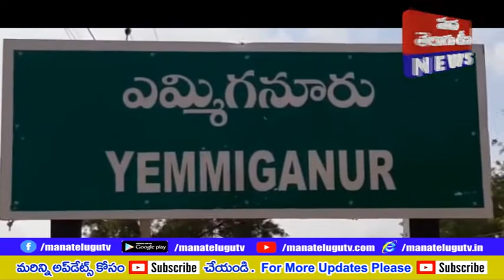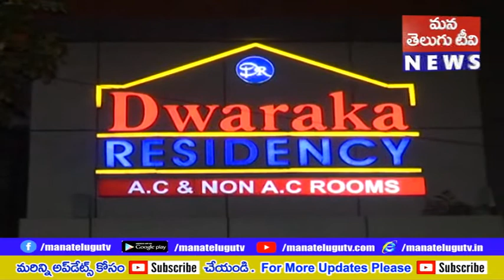PRANTHIYA DHARSINI 21 09 21